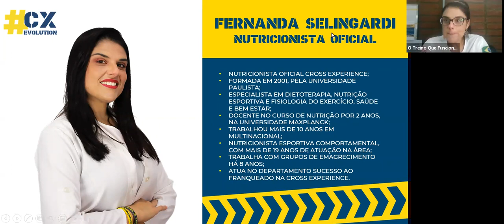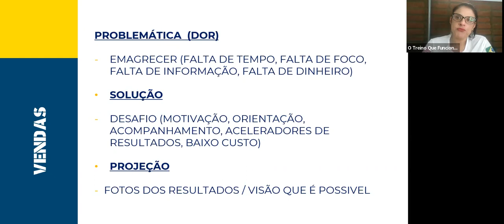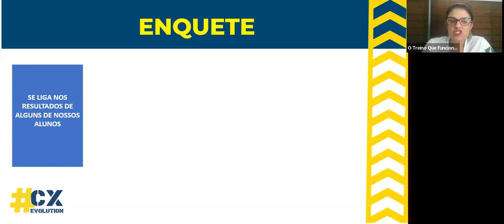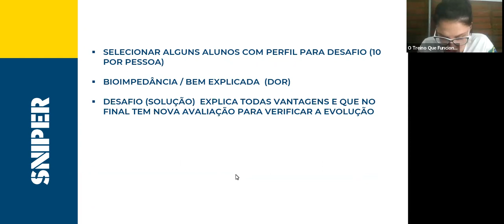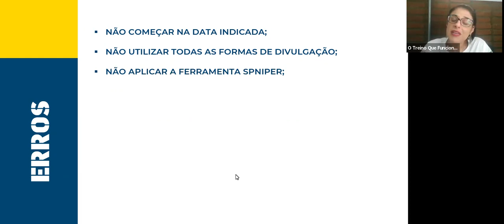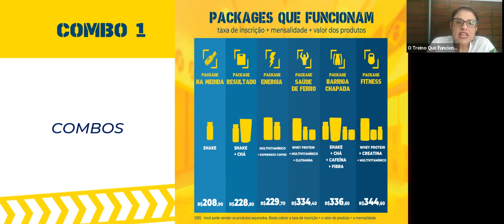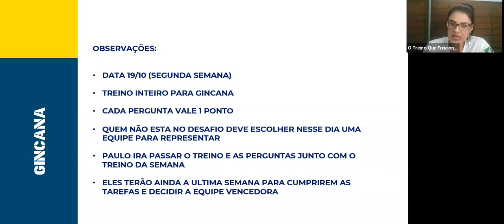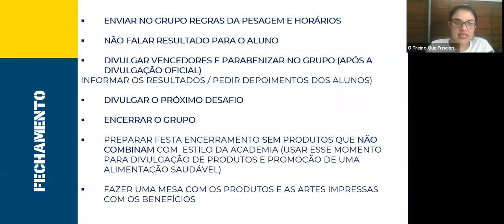Treinamento - DESAFIO Copa CX. BRASIL X EUA. 24/10/2022.